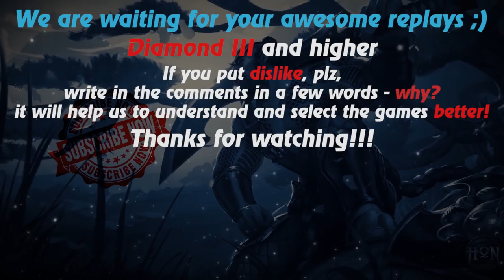HoN replays - Sand Wraith - 🇨🇦 S3IKA Legendary II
Watch a new hon replays by Replays HoN team about Sand Wraith, who uses his cautious playstyle, sometimes killing by own illusions, not by himself, wins a match